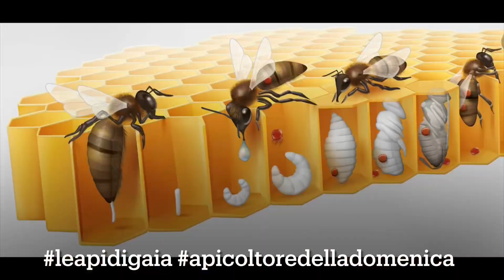Varroa, la tecnica del telaio trappola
Per limitare la diffusione della varroa, alcuni apicoltori usano la tecnica del “telaio trappola” che consiste nell’introdurre nell’arnia un telaino da melario, più corto rispetto a quelli normalmente usati nel nido.
Al di sotto di questo telaino, le api sono spinte a costruire un favo dove la Regina depone per lo più covata maschile “da fuco”.
La covata maschile impiega più tempo per schiudere e per questo motivo e’ più gradita alla varroa che cerca queste cellette perché può compiere più cicli di riproduzione prima che la larva di fuco si trasformi in adulto.
L’apicoltore rimuove il telaio trappola e distrugge la parte della covata maschile, riducendo la presenza di varroa.
Per farlo deve attendere che la covata sia opercolata ovvero “chiusa”.
In questo modo e’ più probabile che, all’interno delle cellette ci dia anche la varroa.